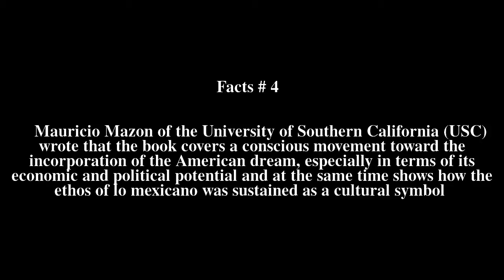Ethnicity in the Sunbelt Top # 5 Facts